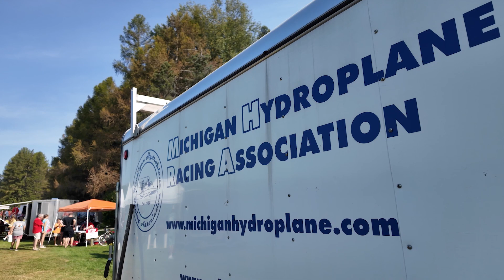DM 1504 Boat Racing School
We satisfy your need for speed on the water when we chase the checkered flag at the boat racing school in Constantine.